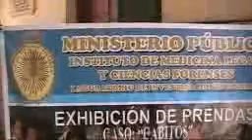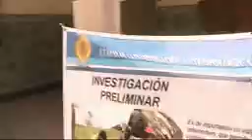GOBERNACION ESCENARIO DE EXHIBICION DE VESTIDOS DEL CASO CABITOS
la gobernación es escenario de la exhibición de los vestidos que tenían en el momento de su muerte  53 individuos en caso Cabitos